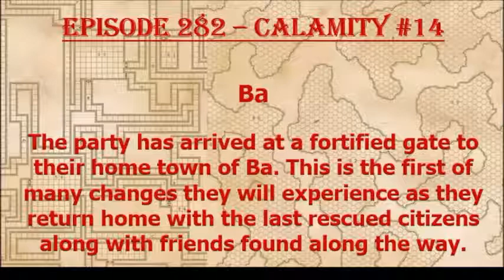Episode 282 - Ba Calamity 14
The party returns to Ba with survivors and new friends but discover their home has changed drastically since they left